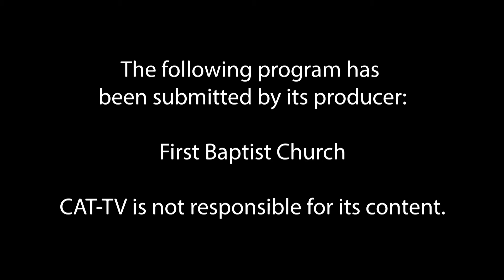First Baptist Church // 5-9-21